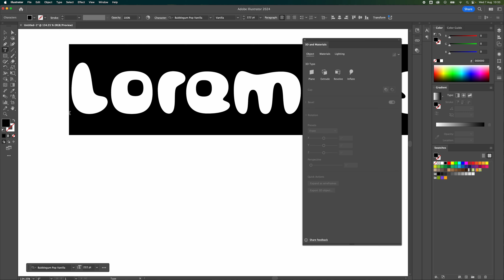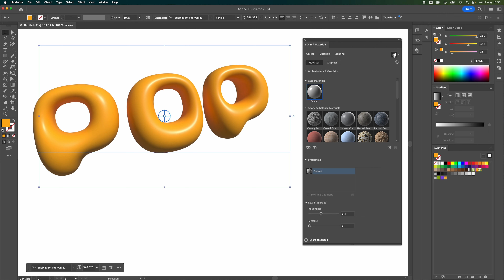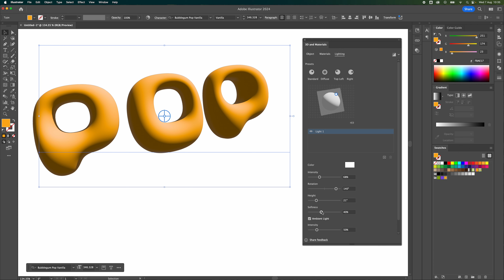How to create Inflated Text in Adobe Illustrator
► *Current Setup*

⚡︎ Asus Screen
⚡︎ Anker Thunderbolt 3.0
⚡︎ Memory Card
⚡︎ SD Drive
⚡︎ Canon M50
⚡︎ 360 AcePro
⚡︎ Movo Mic
⚡︎ Laptop Bag
⚡︎ Field Recorder
⚡︎ Desk Mat

*Video Description*
How to create inflated text in adobe illustrator. How to make balloon text in Adobe Illustrator.